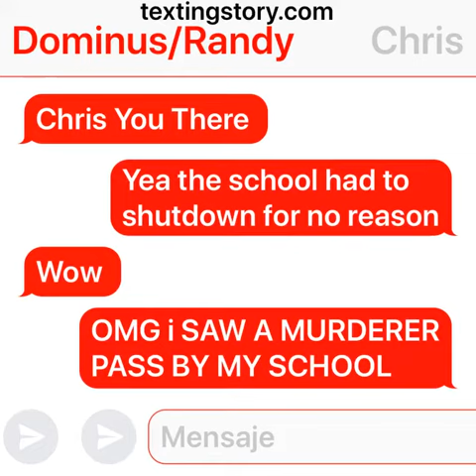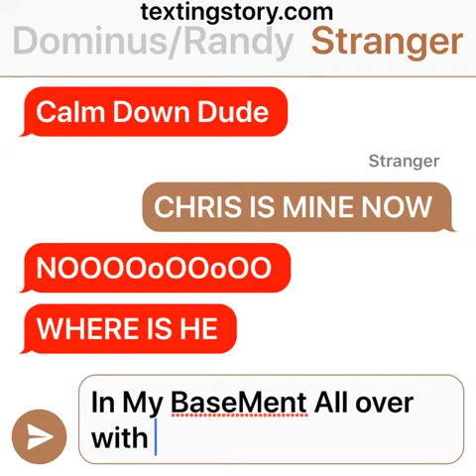Scary Stranger Kidnaps Chris :(